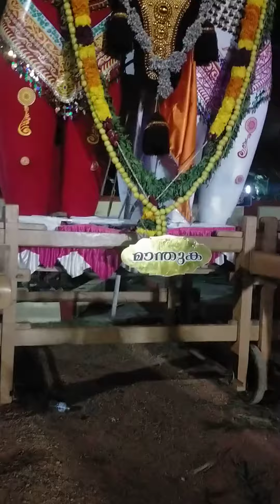Pandalam Mahadeva temple kettukazhcha 2022